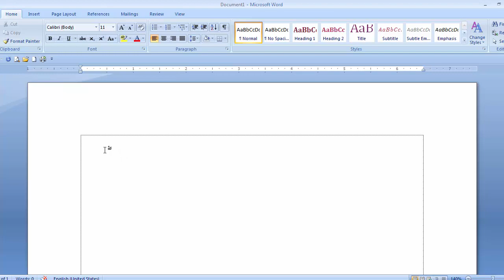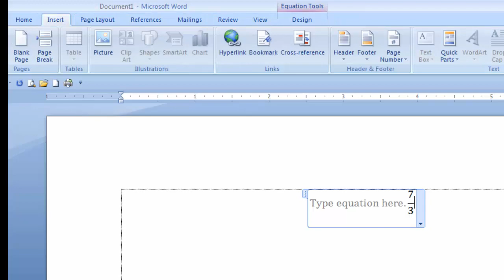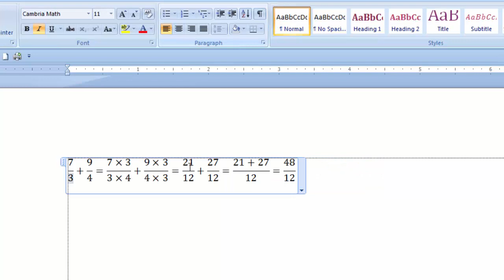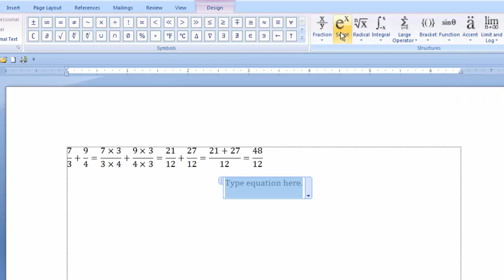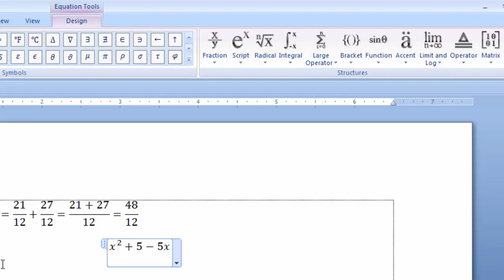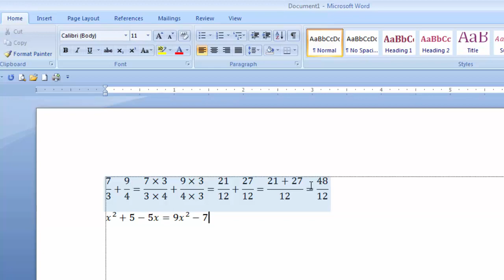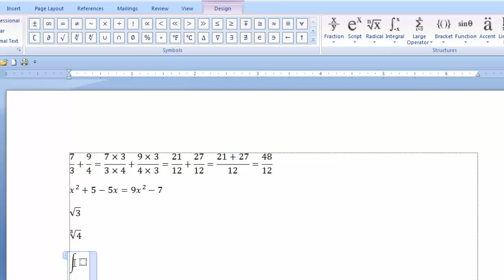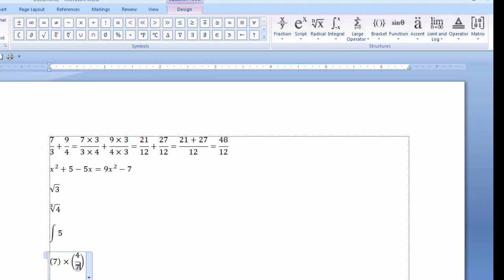Learn computer khmer, how to write math in Microsoft word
Learn computer, how to write math in Microsoft word for beginners